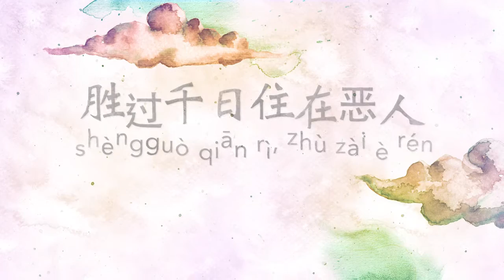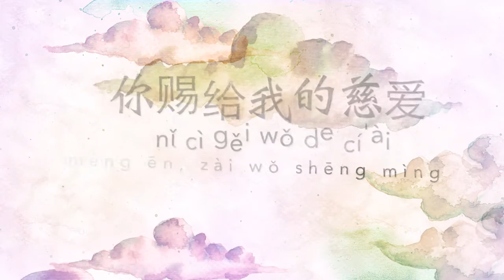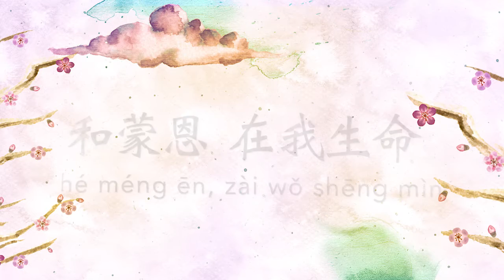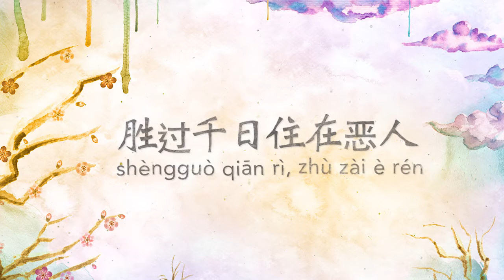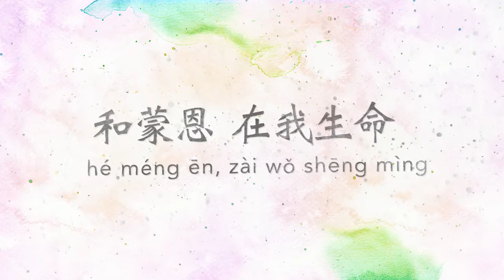一日勝於千日 / S'bab Lebih Baik (Official Lyric Video) - IFGF Praise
Official Lyric Video of our song "S'bab Lebih Baik" in Mandarin version

Music & Lyrics by Joshua Artono, Andriyanus, Alen Pranoto
Mandarin Translation by Yvonne

LYRICS
Verse:
Sbab Tuhan Allah, matahari dan perisai
因上帝我主 你是盾牌与避难所
Yīn shàng dì wǒ zhǔ,  ni shì dùn pái yǔ bì nàn suǒ

Kasih dan kemuliaan yang Kau b'ri di hidup ku
你赐给我的慈爱和蒙恩 在我生命
nǐ cì gěi wǒ de cí'ài, hé méng ēn, zài wǒ shēng mìng

Chorus:
S'bab lebih baik satu hari di pelataranMu
哦主我宁愿一日住在你殿中仰望你
ó zhǔ wǒ nìngyuàn, yī rì zhù zài,  nǐ diànzhōng yǎngwàng nǐ

Daripada s'ribu hari di tempat lain
胜过千日住在恶人的帐棚里哦主
shèngguò qiān rì, zhù zài è rén, de zhàng péng lǐ ó zhu

Producer, Music Director, and Editing: Ronnie Lim
Mixing and Mastering: Edward Lianggono
Lyrics Video: Elica Putri